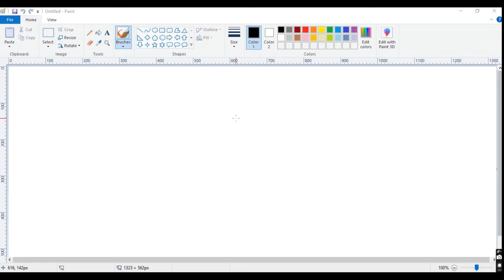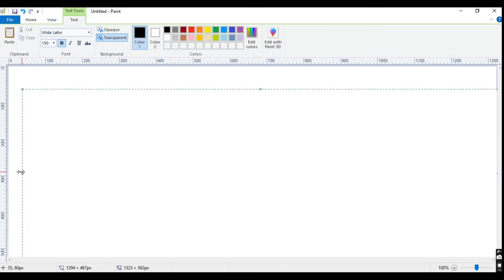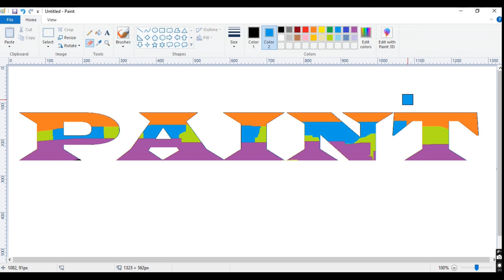How to use Eraser as Coloring Tool in MS paint || Trick 5 || CYBER HOUSE || 2022